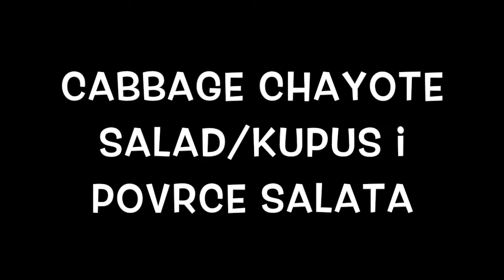Veal stew and chayote cabbage salad